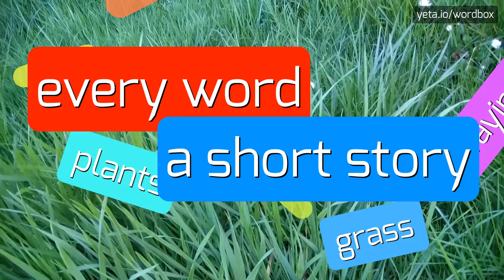ANGIEMPHRAXIS - HOW TO PRONOUNCE IT!?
Watch how to say and pronounce "angiemphraxis"!